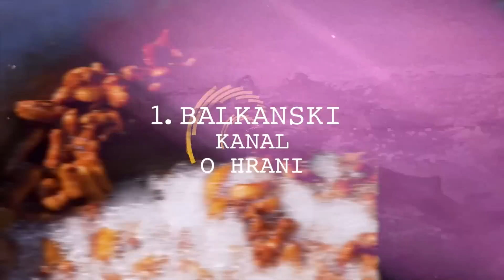KRALJEVSKI BURGERI I ROŠTILJ👑 *Aleksandar Veliki BURGER & najsočniji BATAK* | CROWN FOOD​ &​ BAR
U ovoj epizodi posjetili smo popularni restoran i fast food Crown food & bar u Zagrebu, u naselju Sesvete. Ovaj neobični i simpačini burger bar najpoznatiji je po svojim homemade burgerima i tortiljama, nazvanim po poznatim vojskovođama i kraljevima. Probali smo njihov poznati burger Aleksandar Veliki, tortilju Sulejman Veličanstveni, pizzu Crown, marinirani otkošteni batak na roštilju te fantastične vafle s više vrsta čokolada.